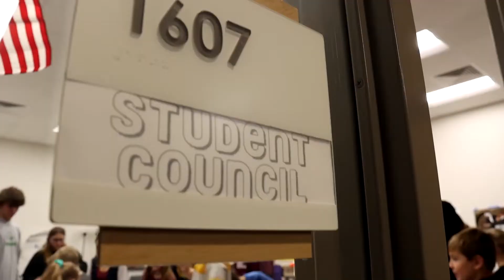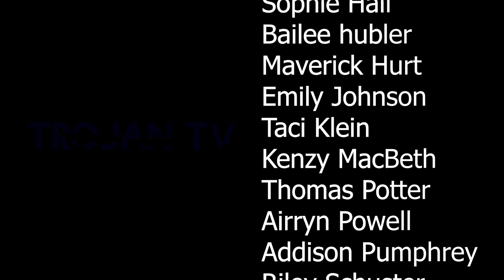Trojan TV, Episode 13 of 2022-23 School Year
--college signing ceremonies
--stuco food drive
-LA's Munch, favorite Thanksgiving side dishes